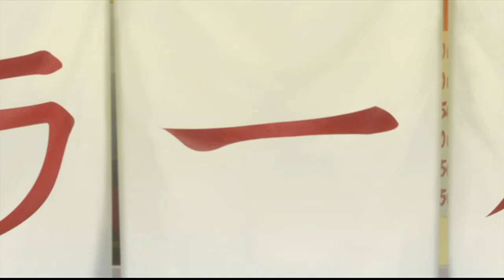[Xbox 360] Tale of young Naruto Uzumaki - Naruto Shippuden: Ultimate Ninja Storm Generations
known in Japan as Naruto Shippuden: Narutimate Storm Generations is a video game in the Naruto: Ultimate Ninja fighting game series, developed by CyberConnect2 and published by Namco Bandai Games. It is based on the Naruto manga series by Masashi Kishimoto. First revealed in June 2011, it was released in Japan in February 2012 on the PlayStation 3 and Xbox 360 consoles and was released on March 13 in North America, in Europe on March 30 and Australia on March 28, 2012.

This title features both characters from the previous installments Naruto: Ultimate Ninja Storm and Naruto Shippuden: Ultimate Ninja Storm 2, thus featuring two incarnations from characters who noticeably changed across the series, alongside the newly introduced. The gameplay from its predecessors has been modified for faster battles while interaction between players was improved through a series of collectible cards that allows them to compete between each other to obtain new content. Additionally, the game shows original storylines produced by the group in charge of Naruto's animated adaptations, Studio Pierrot. The game has been well received by video game publications and has sold over a million units worldwide as of July 2012.